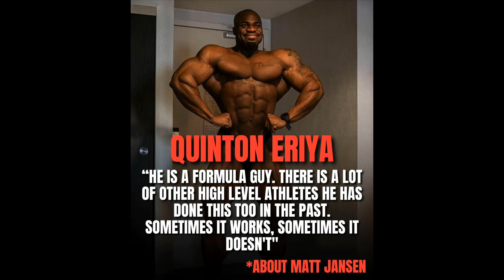RAMON IS BACK ON TOP, NICK & QUINT FIRED MATT, HADI KE LOSS KI WAJAH & MORE | CALVEZILLA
I read every comment and love to debate!

The content provided in this video is intended for educational, commentary, criticism, and transformative purposes, which fall under the provisions of fair use in copyright law.

All the music used in the video is from epidemic sounds.

The purpose of this video is to inform, entertain, and engage the audience while adding value through analysis, critique, or discussion. The inclusion of copyrighted material is necessary to accomplish these goals and enhance the overall understanding or message conveyed.

It is important to note that fair use is a subjective and fact-specific doctrine, and the determination of whether a particular use qualifies as fair use depends on several factors, including the purpose and character of the use, the nature of the copyrighted work, the amount and substantiality of the portion used, and the effect on the potential market for or value of the copyrighted work.

While we have made efforts to ensure that the material used in this video complies with fair use principles, it is possible that some content may still be subject to copyright protection. We believe that the inclusion of such material constitutes a fair use because it is transformative and adds value to the original work, rather than serving as a substitute for it.

We are committed to addressing and resolving any legitimate concerns promptly and in good faith.

It is also important to note that the opinions expressed in this video are solely those of the individuals involved and do not necessarily reflect the views or opinions of the copyright holders or any other individuals or entities mentioned or discussed.

By watching this video, you acknowledge and understand the principles of fair use and that this disclaimer serves as a notification that the content in this video may contain copyrighted material used in accordance with fair use guidelines.

Thank you for your understanding and continued support.